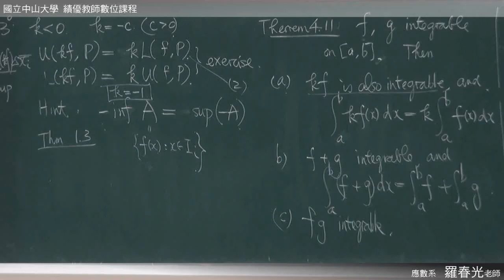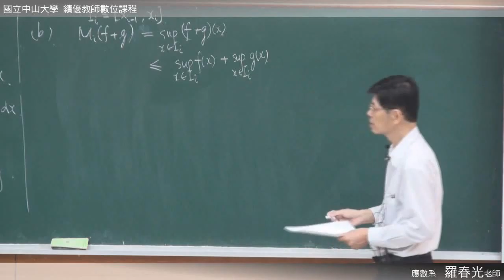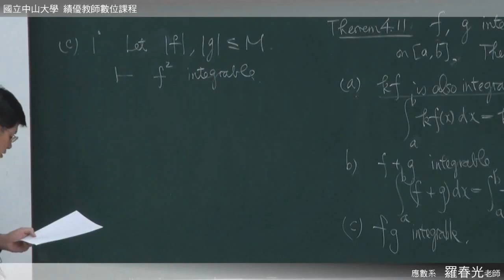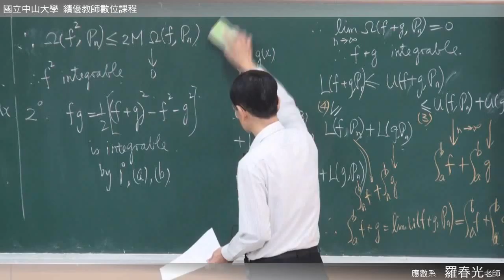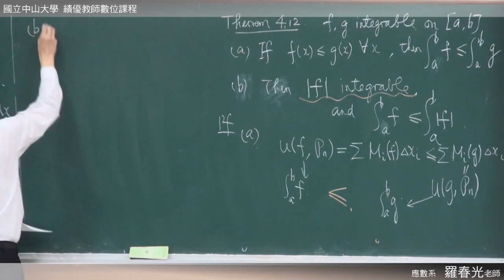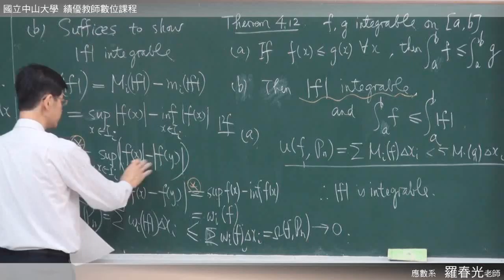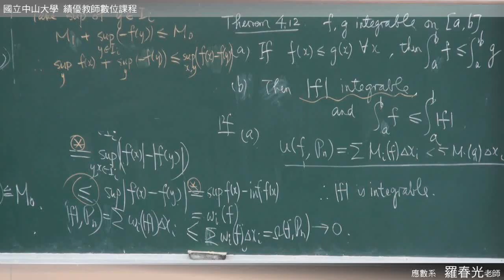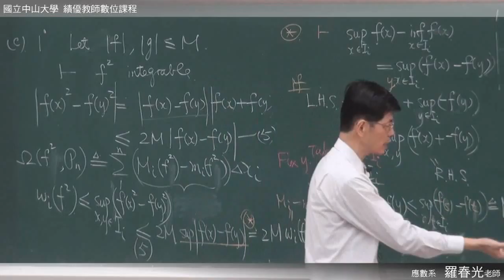《國立中山大學開放式課程》高等微積分(一) - 黎曼積分理論(羅春光老師) 4-11